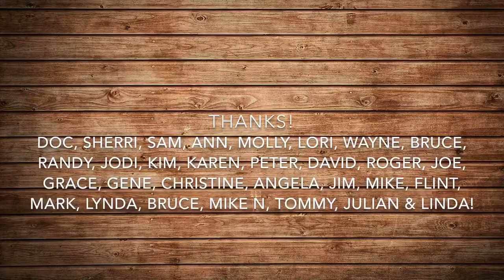*ENDED November Contest $150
I’m so excited to bring you this drawing!  Enter by Nov. 20th to be eligible to win all this cool stuff!
Just join using your PayPal at the $5/month or more level to enter.
Good Luck!! Winner will be announced live on Friday Nov. 23th at 6PM EST.

*Gear -
Purple panda mic